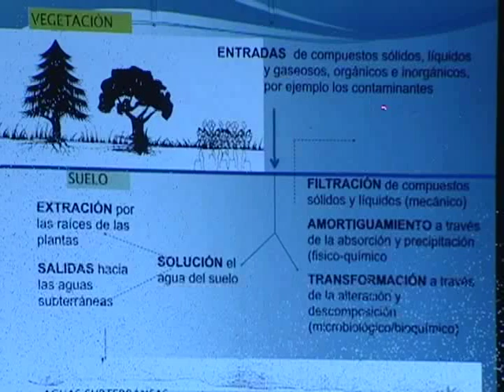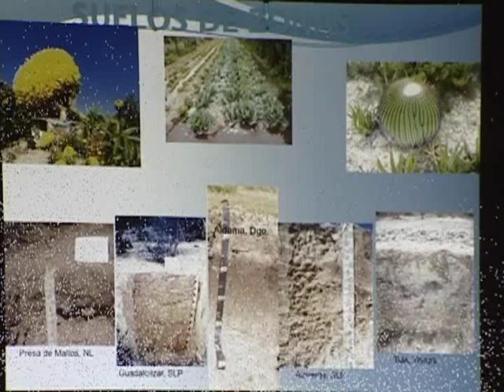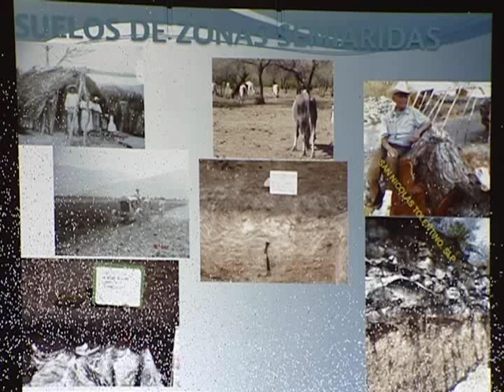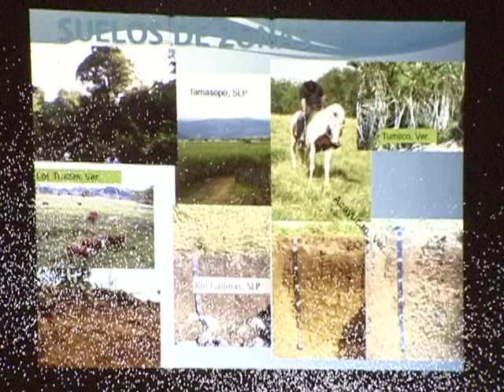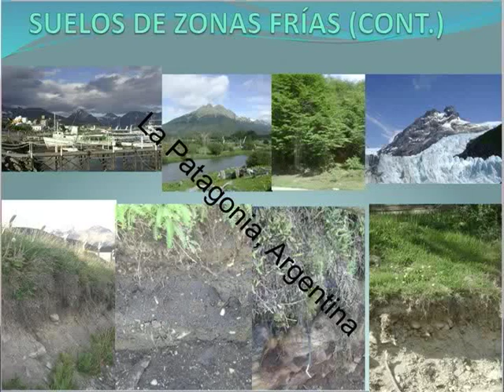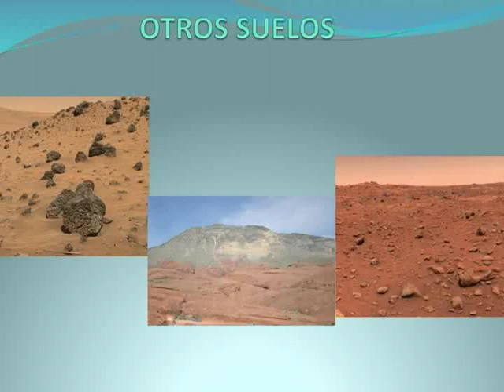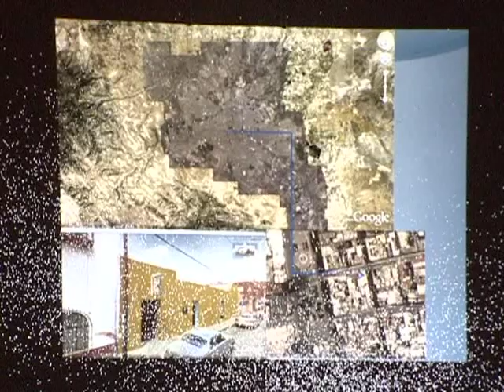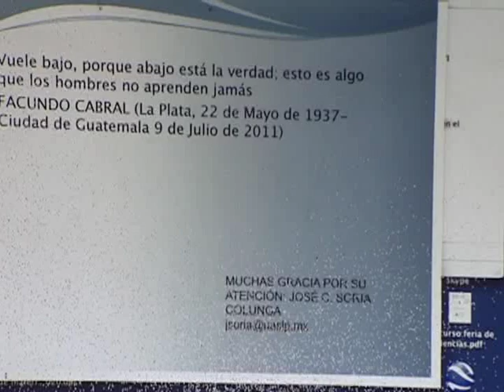La Ciencia en el Bar. ¿Qué hay entre la Atmósfera y la Litósfera?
Div. De Difusión Cultural: L.C.C. Cynthia Valle Meade.
Coordinador de TVUASLP: Prof. Juan Manuel Delgado Carmona.
Producción: José Refugio Martínez.
Realización: Ma. Luisa Buendía Zubiaga.
Jefe Técnico: Fernando Rivera Ruiz.
Cámara: Agustín Gómez.
Duración: 37' 47''
Abril  2012.
Una producción de TELEVISIÓN UNIVERSITARIA.